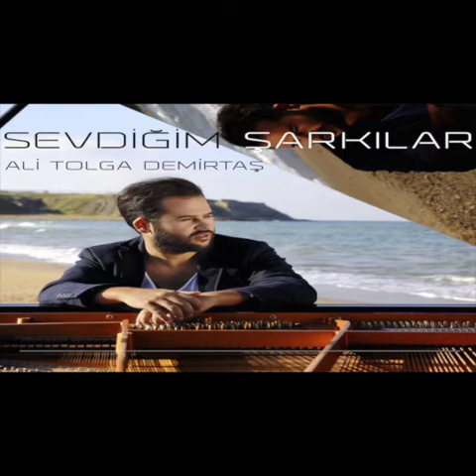Pervane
Pianist: Ali Tolga Demirtas